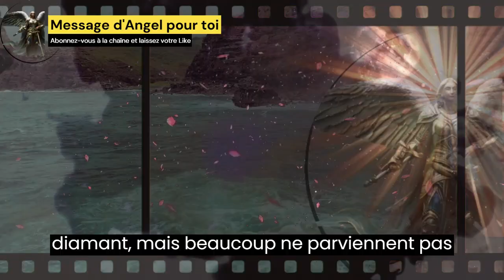💌 Votre nom est apparu dans une conversation secrète. La raison est... Vous ne le croirez pas✝️